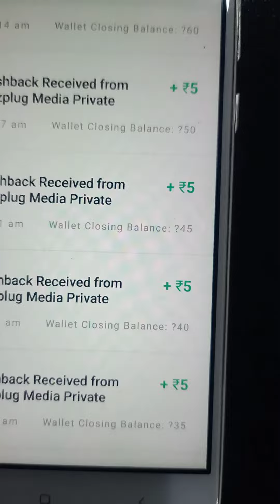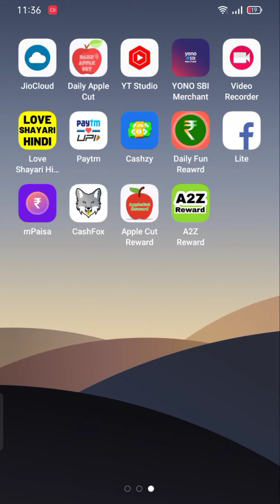A2Z Reward Get unlimited ₹5+₹5+₹5+₹5 Paytm Or Upi cashback.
in this video I tell about A2Z reward app. earning live proof best paytm or upi cash back app.

Just install now and get ₹5+₹5+₹5+₹5 unlimited income by one app.. A2z reward app. best earning app.